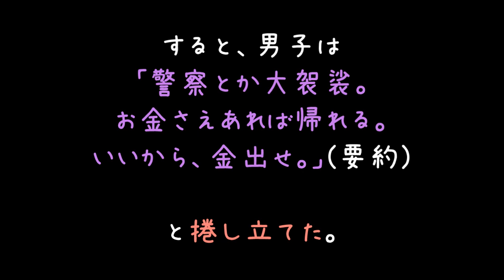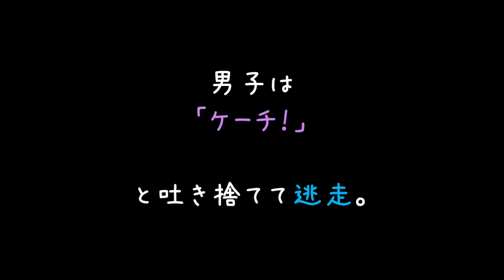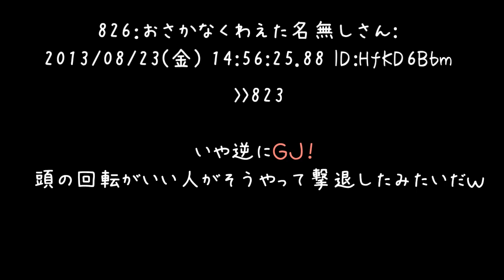「財布を落としちゃって家に帰れないんです。お金貸してください」【2ch】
これは絶対常習犯ですねぇ. （'・ω・）
そして親の指示なんでしょうねぇ.

こういう奴らの家ってどんな感じなのか、ちょっと覗いてみたいですね（；＾ω＾）